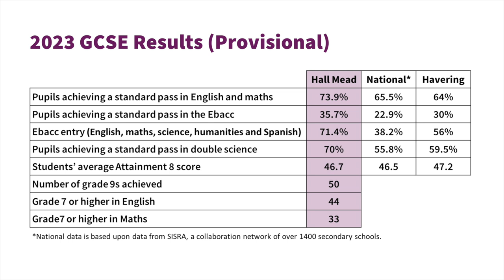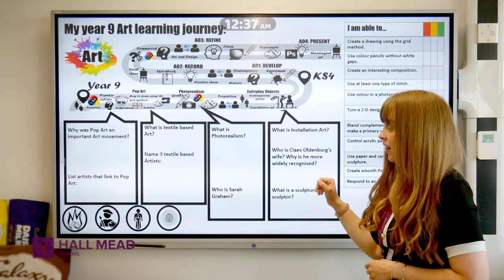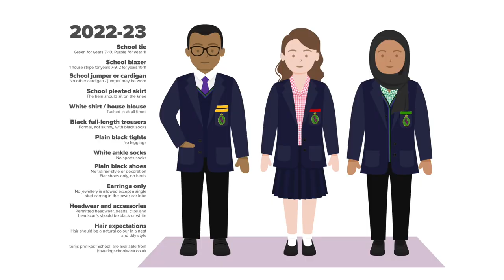Open Evening Speeches - 2023